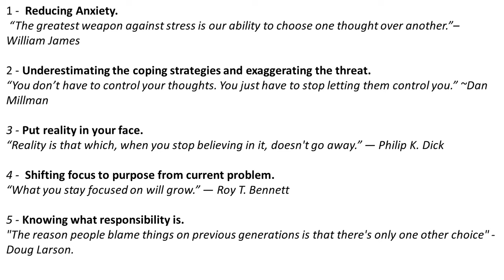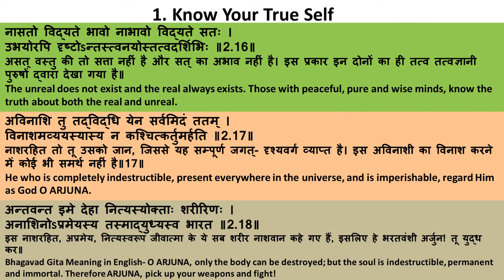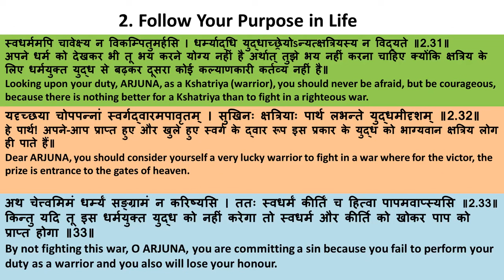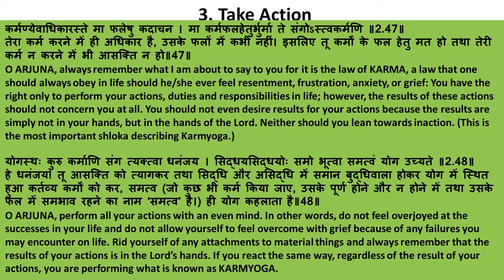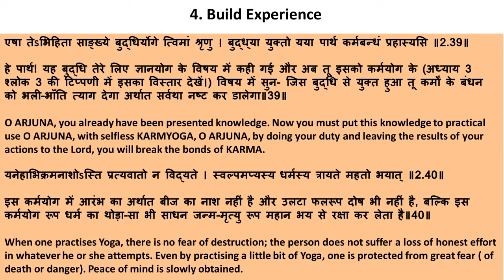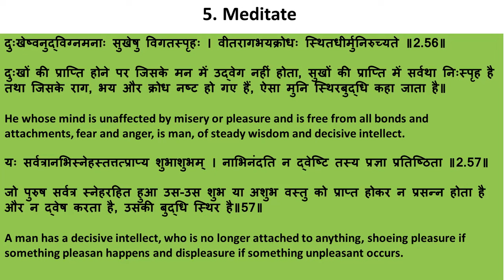The Bhagavad Gita is a Best Book for Every Coach.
1 -  Reducing Anxiety.
 “The greatest weapon against stress is our ability to choose one thought over another.”– William James

2 - Underestimating the coping strategies and exaggerating the threat.
“You don’t have to control your thoughts. You just have to stop letting them control you.” ~Dan Millman

3 - Put reality in your face.
“Reality is that which, when you stop believing in it, doesn't go away.” ― Philip K. Dick

4 -  Shifting focus to the purpose from the current problem.
“What you stay focused on will grow.” ― Roy T. Bennett

5 - Knowing what responsibility is.
"The reason people blame things on previous generations is that there's only one other choice" -Doug Larson.